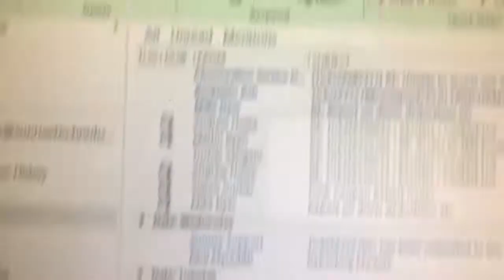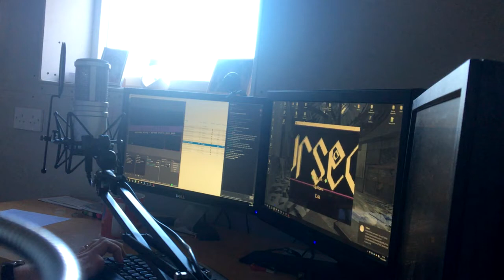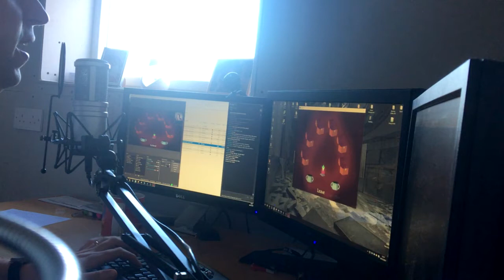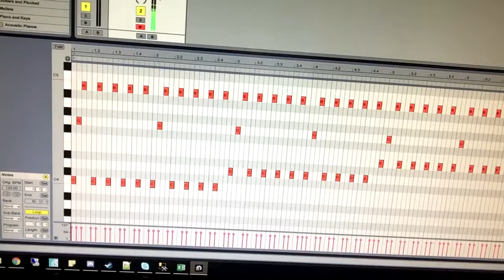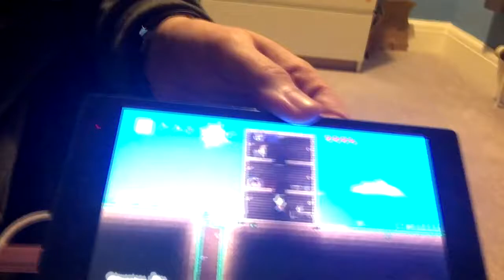V-Log | A Day In the Life of Nock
Felt like doing something a little different, so I decided to record my day on Friday so you guys can get a feel for a typical day in nock's life. Let me know if you want to see more of these and I'll see that I can do :)